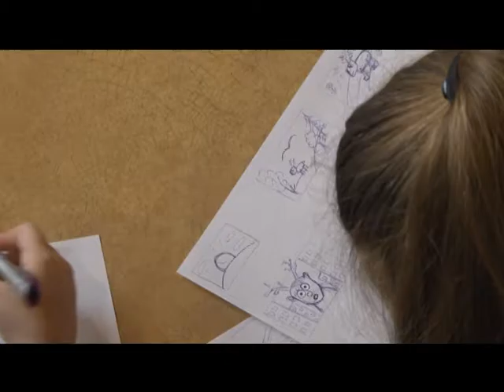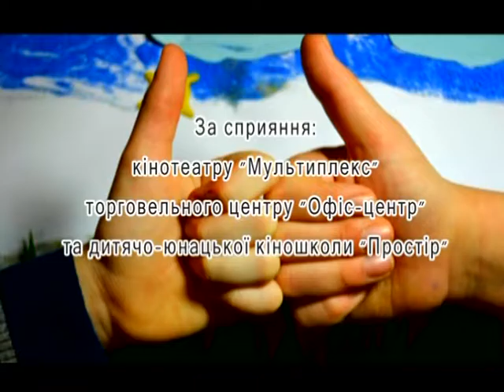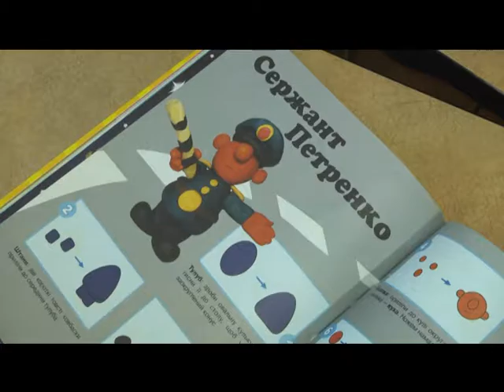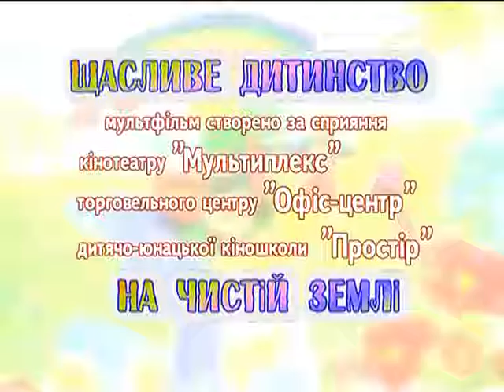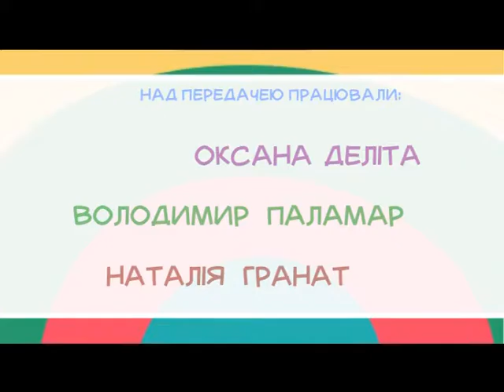Хвилини для дитини (День мультиплікації) 29.10.16